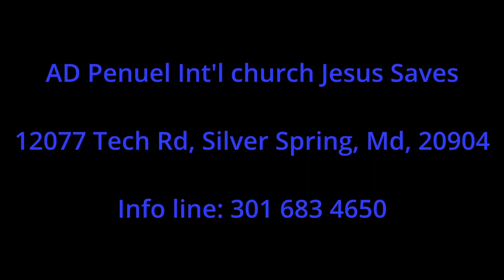Leader Dirigeant / Rvrd Pasteur Asa Zoungrana